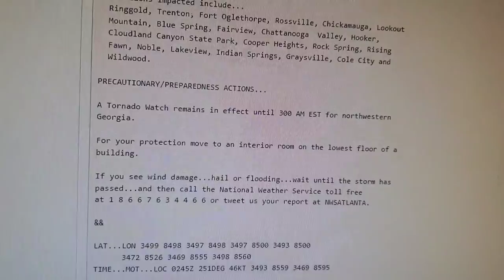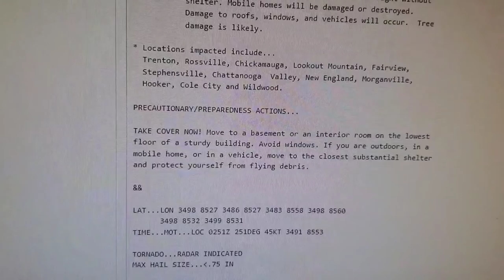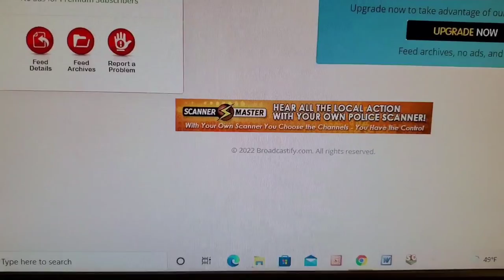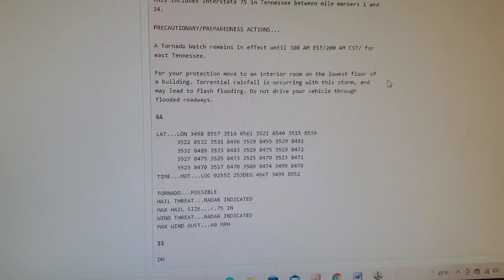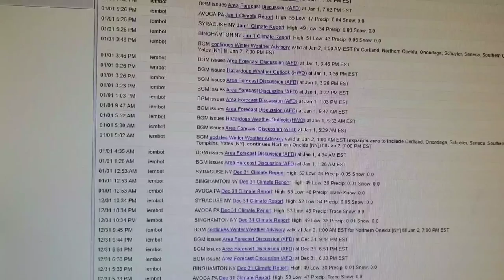TENNESSEE TRIFECTA (L.S. EAS #48-50!!!) Tornado Warning & 2 SVRs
1st Was the very short-lived TOR for Walker and Dade County, Georgia, issued by NWS Peachtree City

2nd was a Severe Thunderstorm Warning for Metro Chattanooga, TN.

3rd was an FM Radio Relay of the 2nd Warning via WCLE-FM.

Alerts Captured via WXK48 & WCLE-FM in Chattanooga.